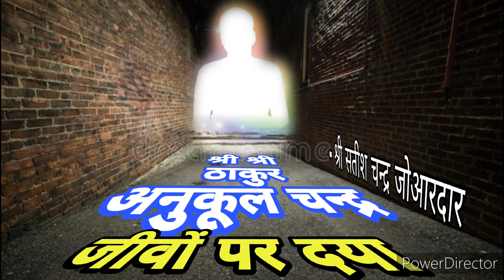श्री श्री ठाकुर जी के जीवन काल की कुछ घटनाanukulthakurodiajajan